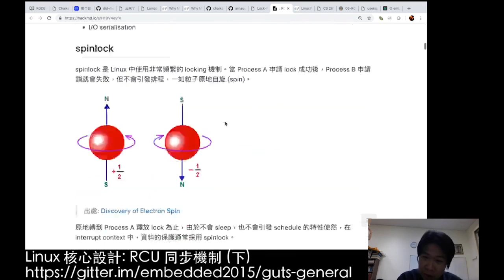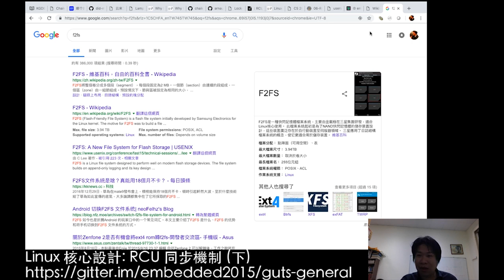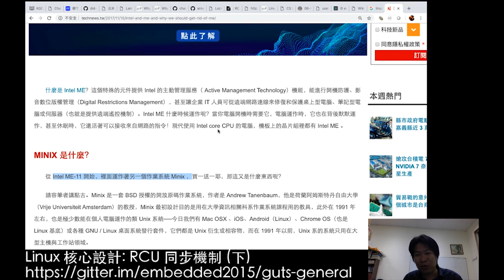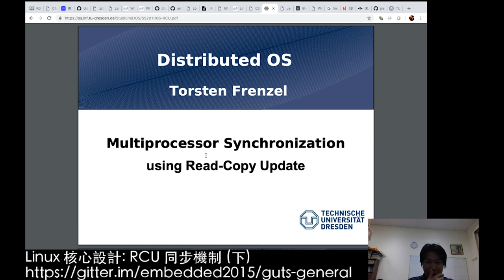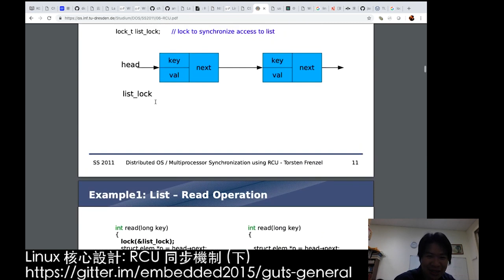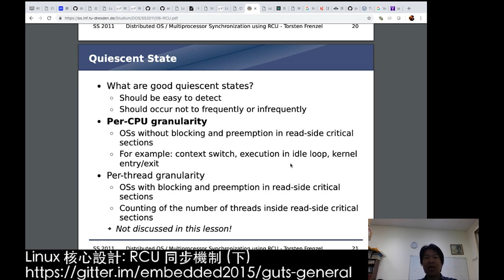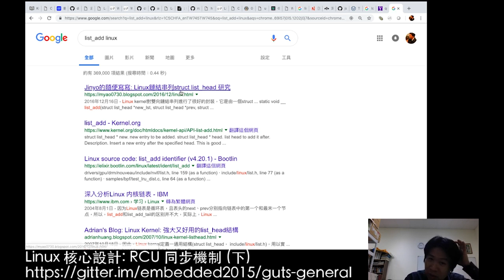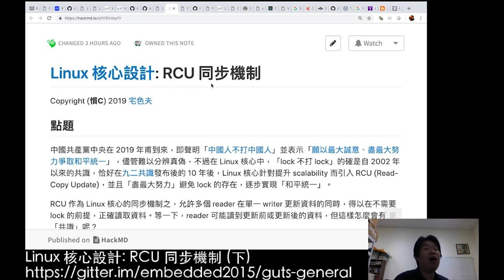Linux 核心設計：RCU 同步機制 (下) (2019-01-11)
RCU 作為 Linux 核心的同步機制之，允許多個 reader 在 writer 更新資料的同時，得以在不需要 lock 的前提，正確讀取資料，reader 可能讀到更新前或更新後的資料，但是資料內容是一致的，光聽就覺得很神奇，這樣怎麼會有「共識」呢？歡迎參加本講座一同學習和思考。

本講座先回顧 spinlcok, RW spinlcok 和 seqlock 的基本原理，複習在多核處理器中，對於共享資料處理所用到的 lock 成本，本質上是來自 mutual exclusion，但 RCU 則完全屏棄這樣的思維，採用 lock-free 機制來確保同步，不過其應用場景較為受限，諸如:
1. RCU 僅能保護動態配置的資料結構，並且透過指標來存取資料內容;
2. 針對 classic RCU，受 RCU 保護的 critical section (CS) 不能 sleep，也就是在 reader CS 中不能切換任務，除非透過 sleeping RCU (SRCU) 這個變形，不過限制一樣很多;
3. 讀寫不對稱：對 writer 沒有特別的效能要求，但對 reader 要求極高;

Linux 核心這十餘年間年朝向 scalability 和 realtime 做了頗多調整，RCU 自然就是反映這樣變化的同步機制，講座也會一併探討應用場景和 Real-Time Preemption and RCU 議題。